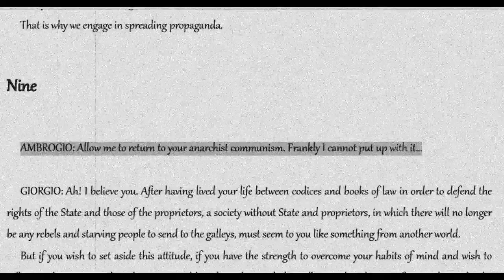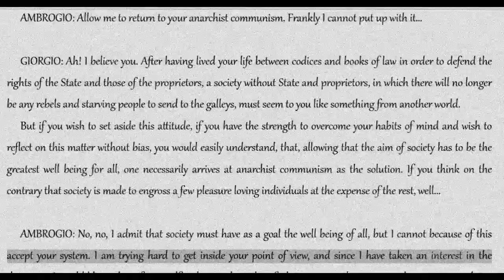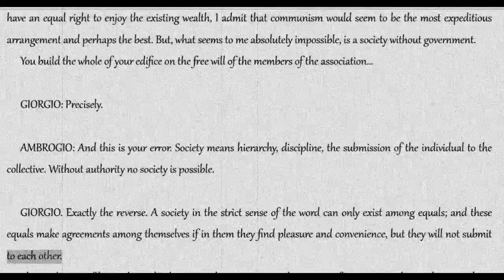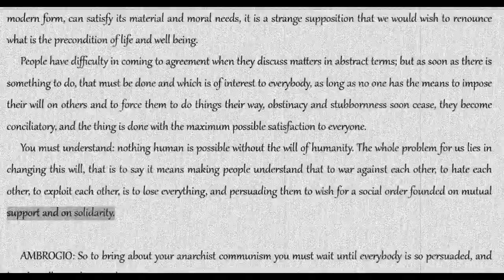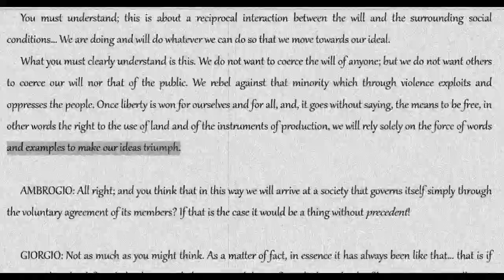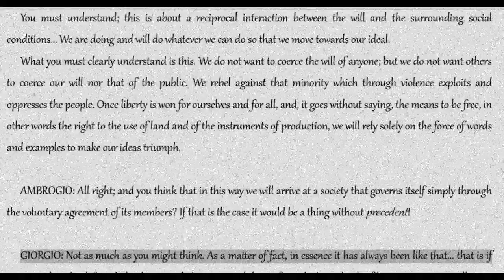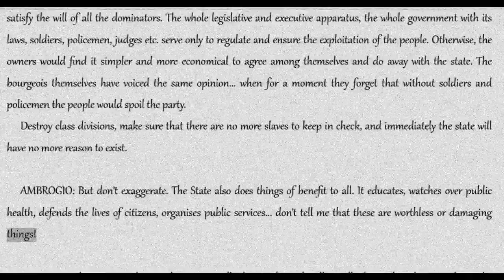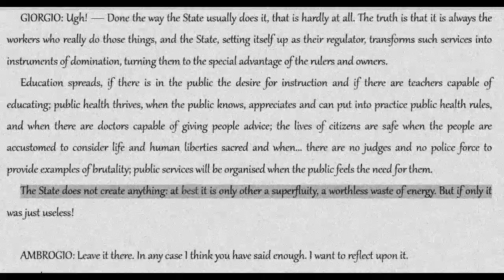Errico Malatesta: At the Cafe--Conversation 9 [COLA Audiobook + Text]